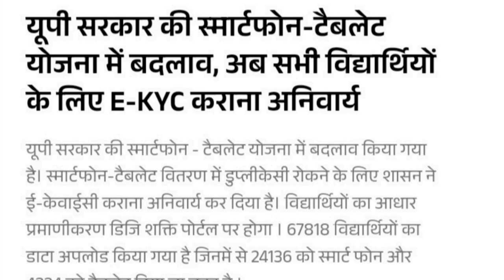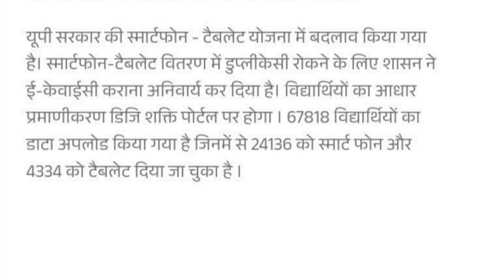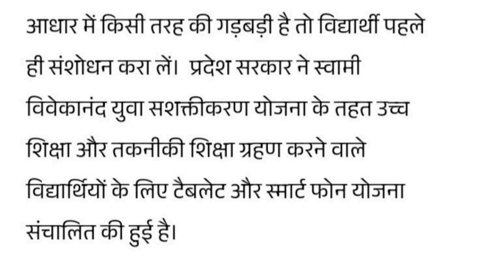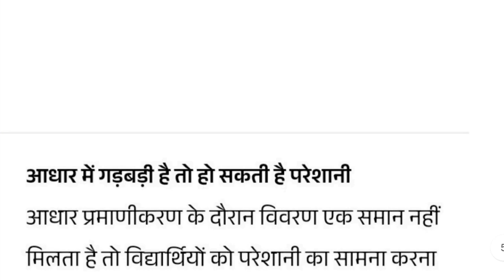उत्तर प्रदेश में सभी विद्यार्थियों को Free Laptop और Mobile मिलेगा | Laptop-Smartphone योजना 2024